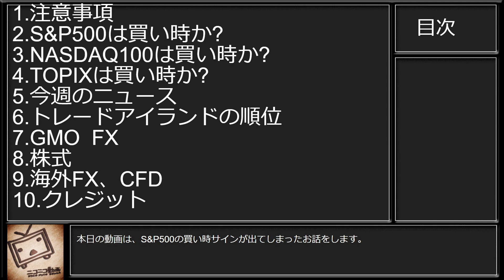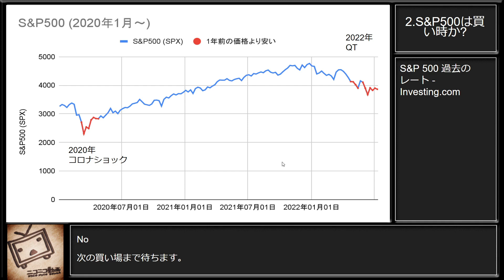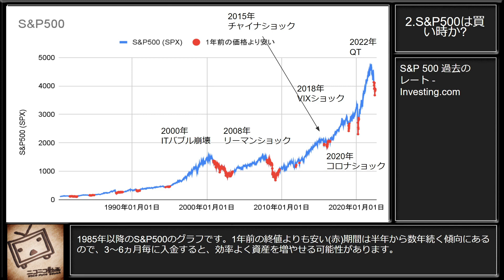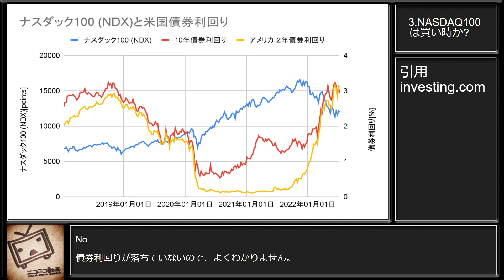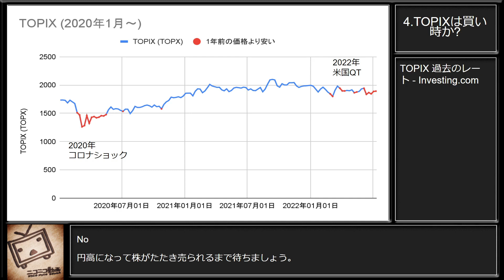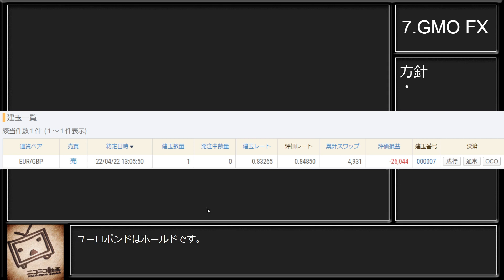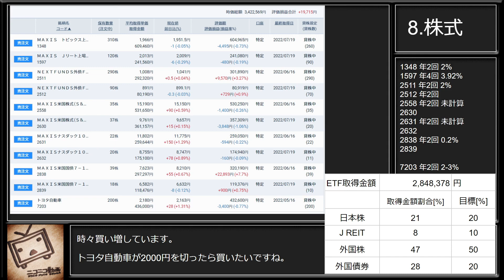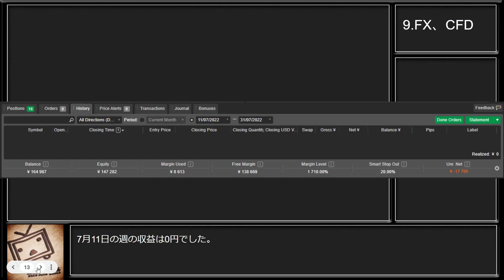S&P500の次の買い場は10月かな_2022/7/16[FX][米国株]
※Fx投機や株式投資は、元本保証のない金融取引です。
行う際は、自己責任の元、余剰金の範囲で行ってください。
本動画を参考にして発生したあらゆる損失につきまして、責任を負いかねますので、あらかじめご了承ください。
Sunset Harbour – Snow Music
GitHubを始めました。
機械学習などの数値計算用のパッケージです。
100万通貨(10Lot)で100pips逆行したら、100万円の損失です。
 10万通貨(   1Lot)で100pips逆行したら、  10万円の損失です。
   1千通貨(0.1Lot)で100pips逆行したら、   1万円の損失です。
以下に、頻繁に引用させていただいているURLを記載します。
経済指標情報 - Yahoo!ファイナンス
FXオーダー - TRADER'S WEB FX